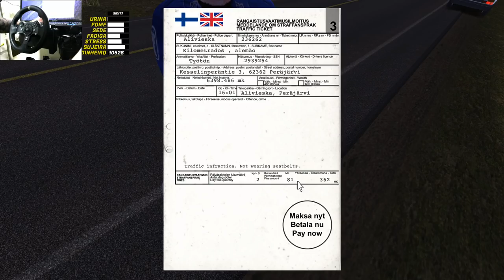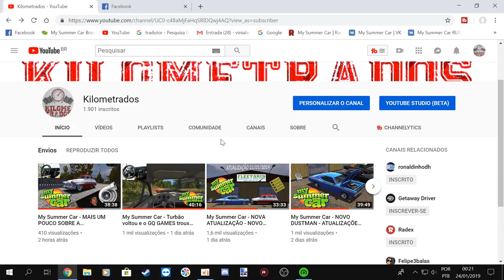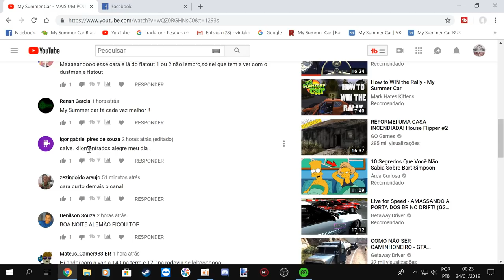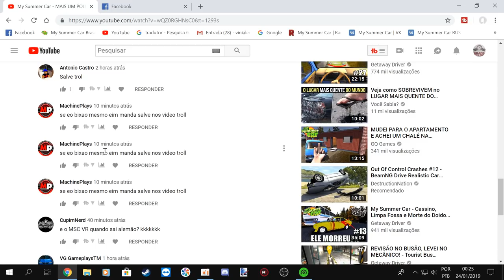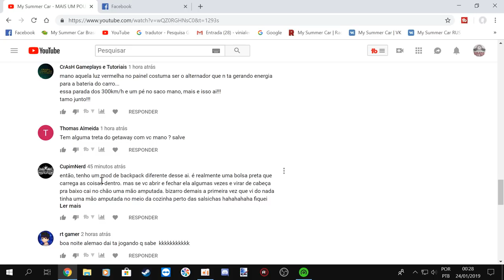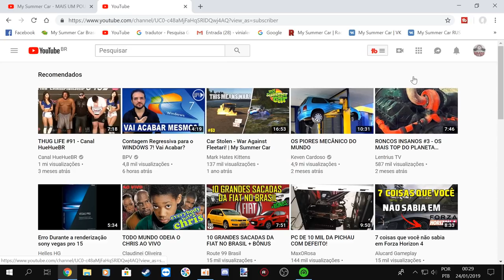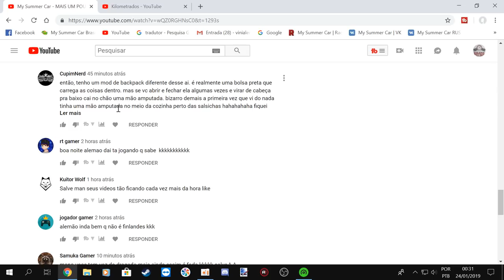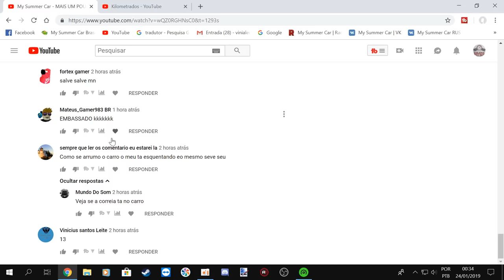My Summer Car- -Save Game + DICAS DE FPS + NOVO CAMINHÃO NA BETA COM PAINEL E ILUMINAÇÃO TRASEIRA!!!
obs: aguarde o flertari ligar para buscar o satsuma, ele esta regulado na beta nova e com pneu de corrida, o carro esta recem montado com as peças 100%

Mod do Caminhao novo blog do Chrome

EQUIPE KILOMETRADOS

➨ OS INSANOS

CANAIS PARCEIROS